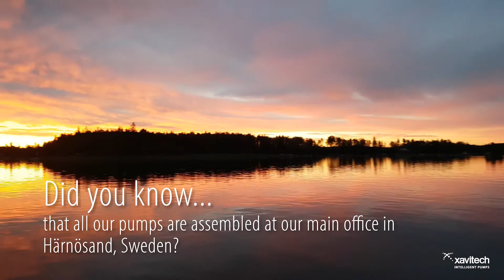Did you know | Xavitech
Here are some fun facts about Xavitech!

Micro pumps for gas analysis and gas sampling  |   Calibrated flow performance   |   Low flow pulsations

About

Xavitech is here for the customer who wants great
flexibility, high quality and a market leading lifetime. Our
BLACK edition pumps are unique on the market in offering such great flexibility and quality.

Do you want a high-quality pump with a lower price
and a lifetime of up to 1 000 hours? We have that too.
The original ORANGE edition pumps offer a high-quality
pump that is more reliable than other short-term pumps
on the market.